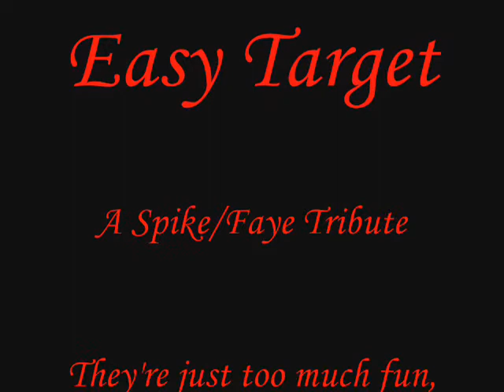Faye Valentine: Easy Target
Faye from the perspective of Spike. I've always wanted to make a video about the relationship between the two of them with this song. And yes, it's Spike/Faye.